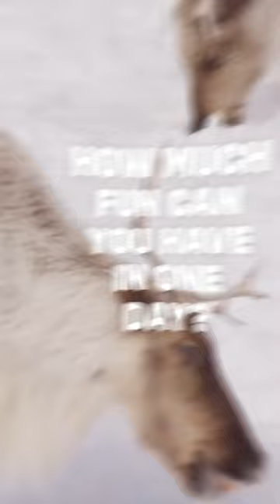A day at Trumvallen Horse Ranch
🐎🏔️ In this episode, we're heading to the serene and majestic Swedish mountains to visit our friends at Trumvallen Horse Ranch. Join us in our vlog as we immerse ourselves in the wonders of ranch life with horseback riding, skijoring, snowmobiles and sleigh rides!